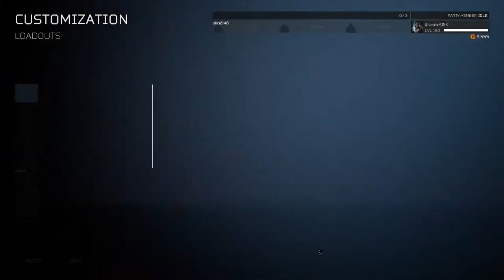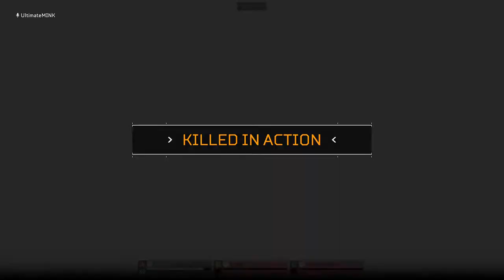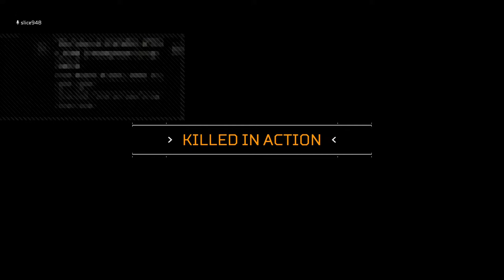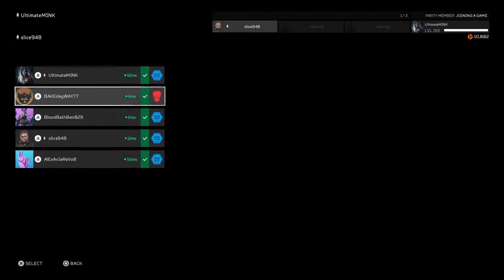Predator HG [Trying to do all challanges] [Eng] [Ps4 Pro]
Hi all thanks for joining me. I'm MINK. This is my channel where you can SUB for FREE. Like and chill in streams peeps.thanks for the subs and likes.